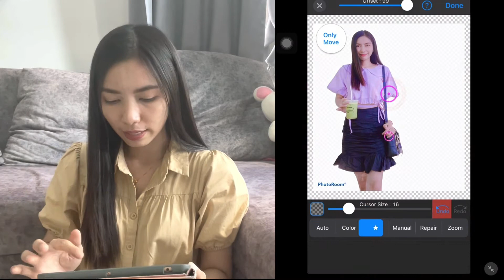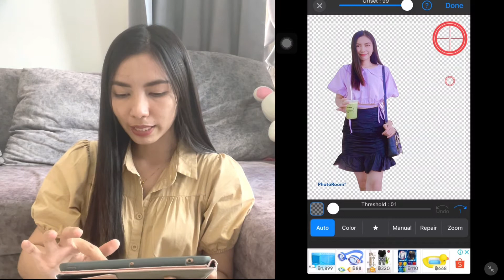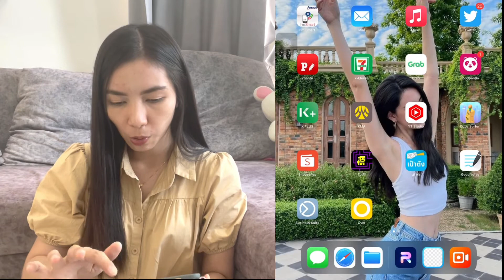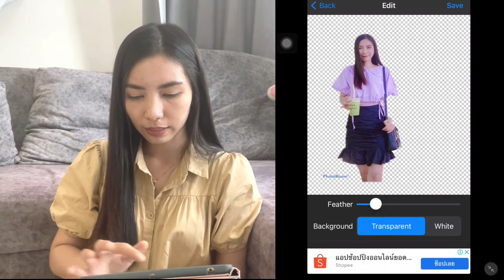สอนการตัดภาพพื้นหลังแบบมืออาชีพ ใน 1 นาที โดยใช้มือถือเครื่องเดียว ด้วยแอพ Backgound Eraser (2021)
เพจ : สอนพนักงานประจำ ทำธุรกิจออนไลน์

ง่ายกว่านี้ ไม่มีอีกแล้ว สอนการตัดภาพพื้นหลังแบบมืออาชีพ ใน 1 นาที โดยใช้มือถือเครื่องเดียว ด้วยแอพ Backgound Eraser (ล่าสุด2021)